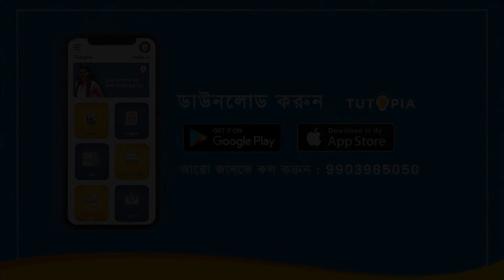ড. লক্ষ্মীকান্ত প্রামাণিক।। প্রধান শিক্ষক।। চাটরা কুন্জ্ঞরানী বাণীভবন।। পূর্ব মেদিনীপুর।।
টিউটোপিয়া- বাংলায় শিক্ষার আধুনিক অ্যাপ।

পূর্ব মেদিনীপুর জেলার চাটরা কুন্জ্ঞরানী বাণীভবনের মাননীয় প্রধান  শিক্ষিক ড. লক্ষ্মীকান্ত প্রামাণিক  মহাশয় কি বললেন টিউটোপিয়া সমন্ধে জেনে নেবো এই ভিডিওর মাধ্যমে।

Download Tutopia Learning App
To get offers, call📱
9⃣7⃣3⃣2⃣8⃣0⃣9⃣9⃣3⃣4⃣
9⃣6⃣1⃣4⃣7⃣1⃣3⃣7⃣3⃣8⃣